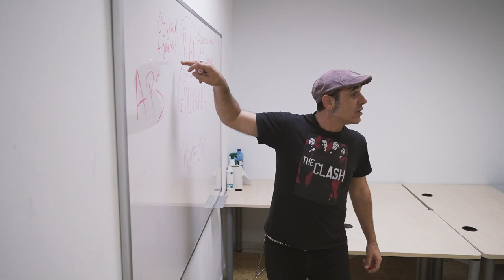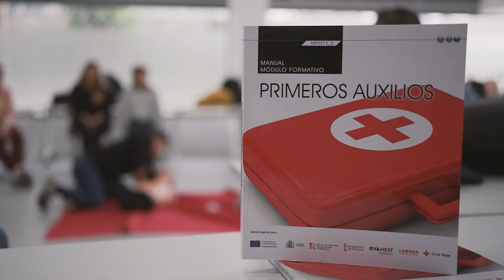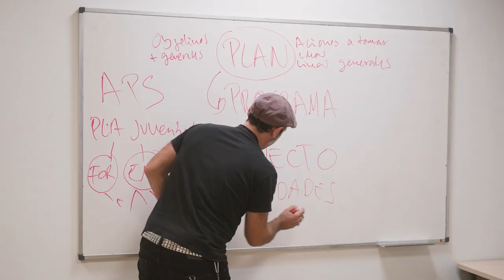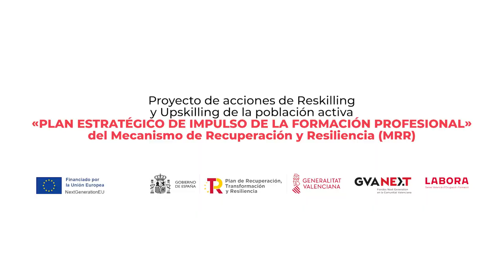Formación para el empleo en 2023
Balance del proyecto de acciones de Reskilling y Upskilling de la población activa realizado por Cruz Roja en la provincia de Valencia durante 2023. Son cursos gratuitos para las personas participantes gracias a los Fondos Next Generation en el Plan de Recuperación, Transformación y Resiliencia del Gobierno de España. Es Labora como Servicio Valenciano de Empleo y Formación el organismo autónomo de la Generalitat Valenciana que lo lleva a cabo en la Comunidad Valenciana.